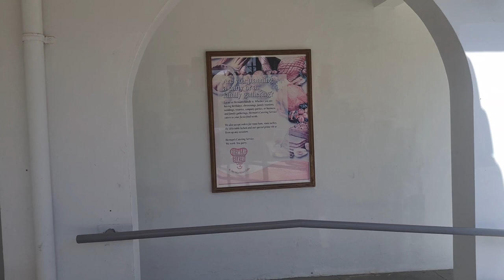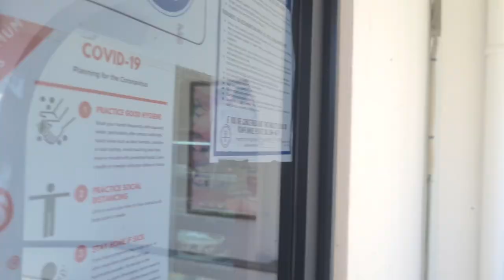HERMANS MODERN BAKERY SAIPAN USA 🇺🇲🇲🇵🇵🇭